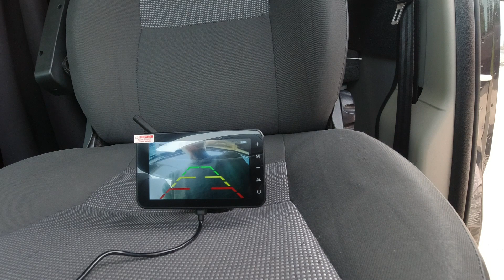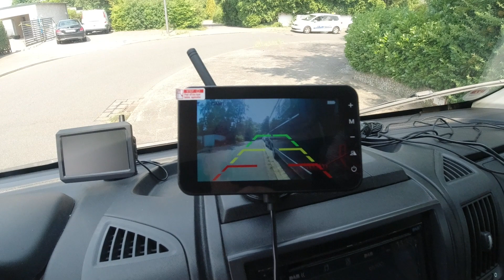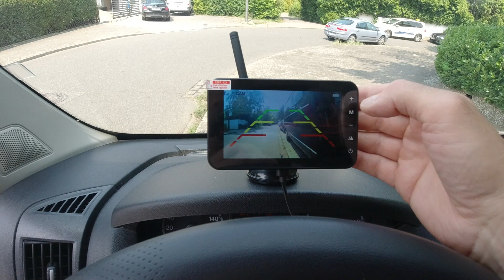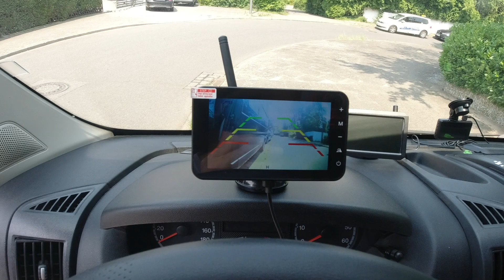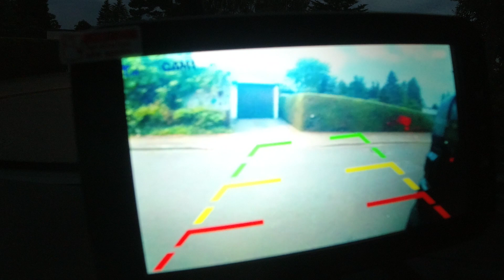RICHTIG GUT !! , kabellose Rückfahrkamera von URVOLAX UR51X mit Solar und großem Akku 4800mAh, IP69K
Ich teste für Euch diesmal eine kabellose solarbetriebene Rückfahrkamera der Marke Urvolax.
Lasst Euch überraschen welche Qualität diese Kamera hat.
Ich war es :-)

* magnetische Rückfahrkamera
* 4 in 1 Autoladegerät
* zweite Kamera